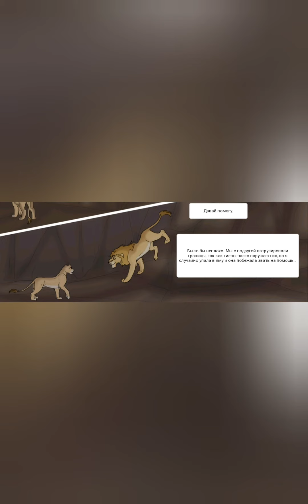Комикс: Король лев ,,Новый принц".Часть #9.